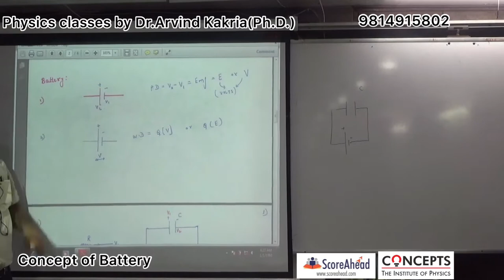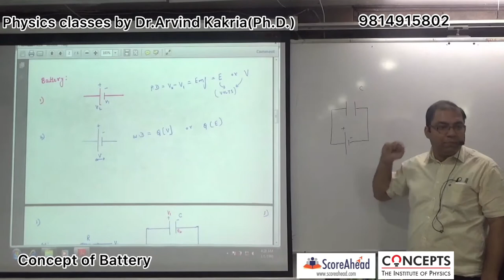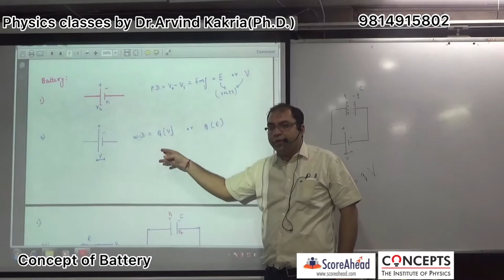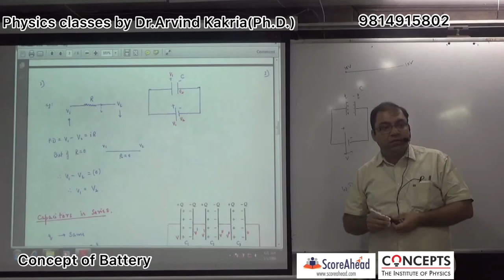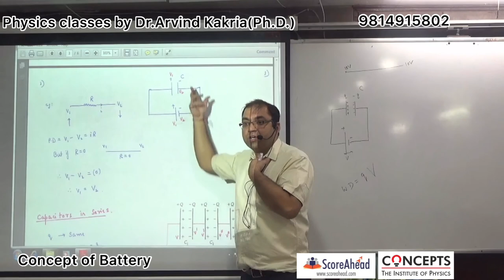Concept of battery